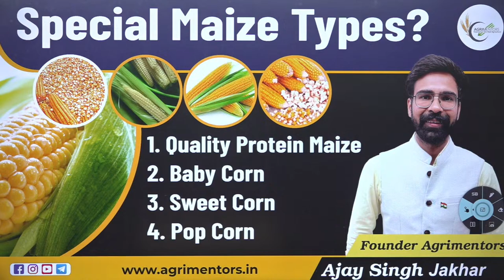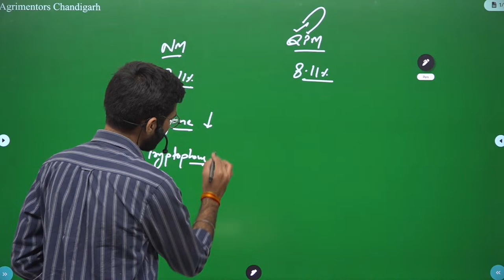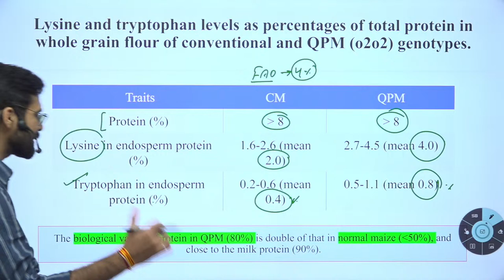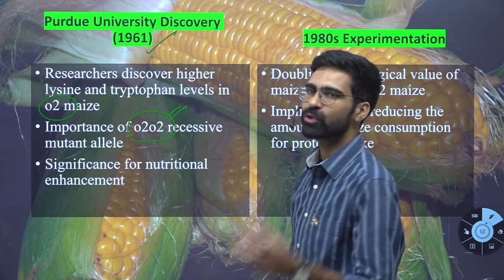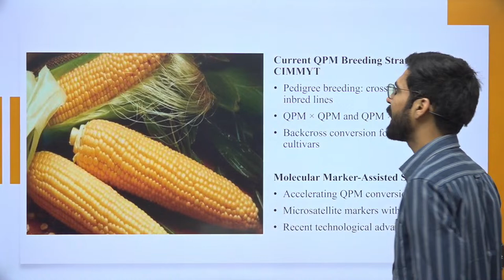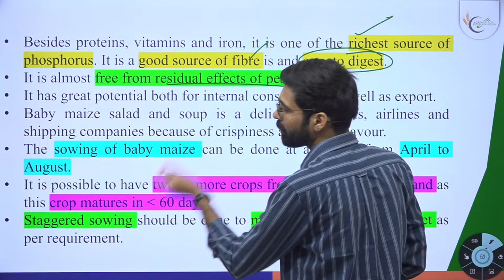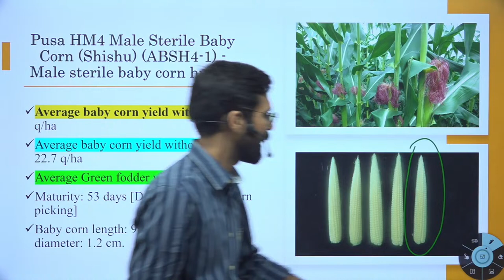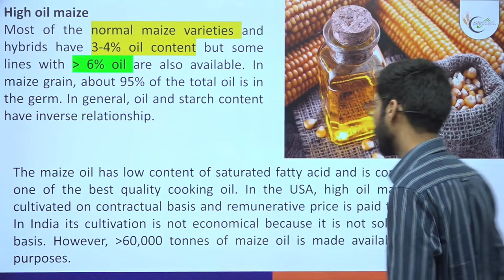Special Maize Types? | Quality Protein Maize | Baby Corn | Sweet Corn | Pop Corn